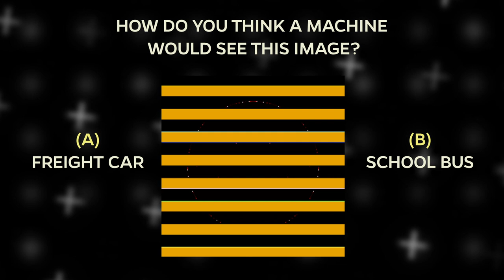Can You Think Like A Machine?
Computers, like those that power self-driving cars, can be tricked into mistaking random scribbles for trains, fences and even school busses. People aren’t supposed to be able to see how those images trip up computers but in a new study, Johns Hopkins University researchers show most people actually can.

The findings suggest modern computers may not be as different from humans as we think, and demonstrate how advances in artificial intelligence continue to narrow the gap between the visual abilities of people and machines. The research appears today in the journal Nature Communications.

“Most of the time, research in our field is about getting computers to think like people,” says senior author Chaz Firestone, an assistant professor in Johns Hopkins’ Department of Psychological and Brain Sciences. “Our project does the opposite — we’re asking whether people can think like computers.”

Media Relations:
Jill Rosen
Video by Patrick Ridgely
Johns Hopkins University Office of Communications